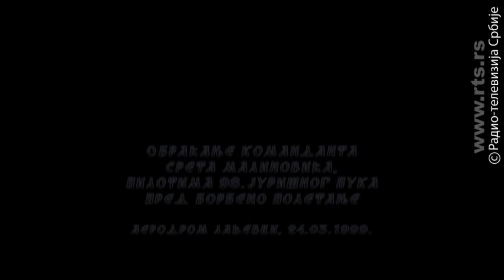Beseda Sreta Malinovića 24. mart 1999.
Scenario i režija: Milun Vučinić

Proizvodnja: Vojnofilmski centar "Zastava film"

Copyright: RTS